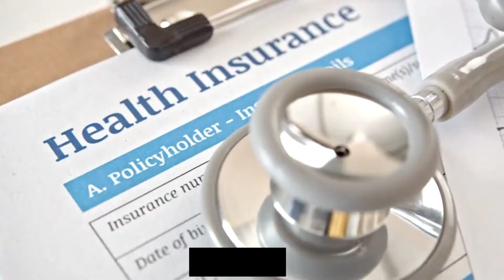iLifeVideo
Insurance to loved family